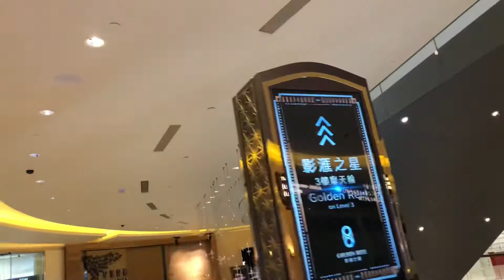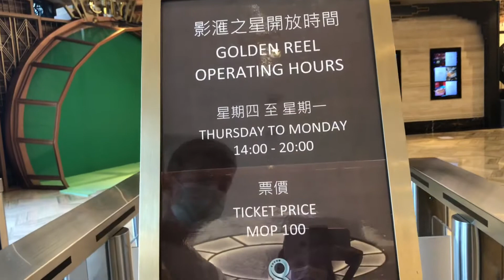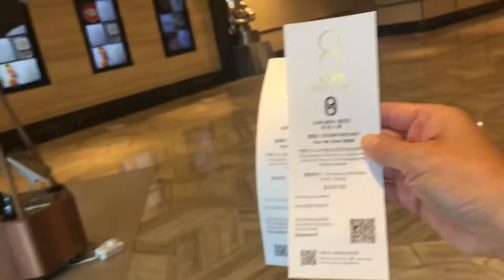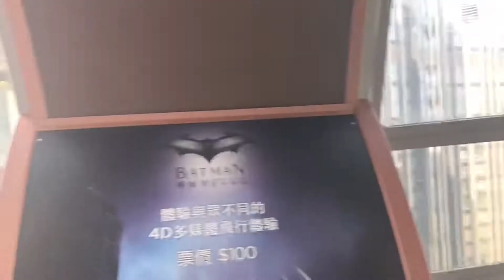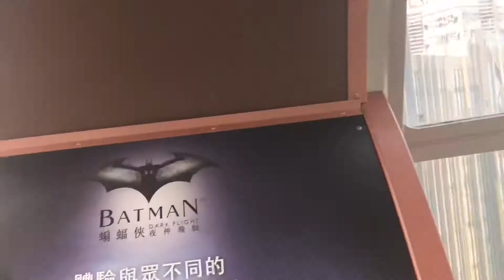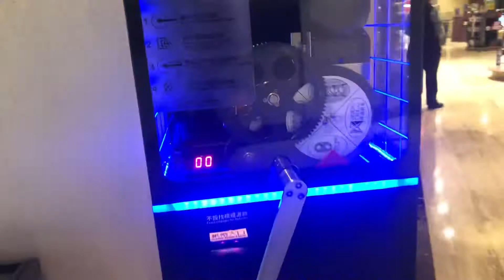Studio City Golden Reel Macau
Hello All,

I want to show you the view from Golden Reel, Study City, Macau.

Love, Noan